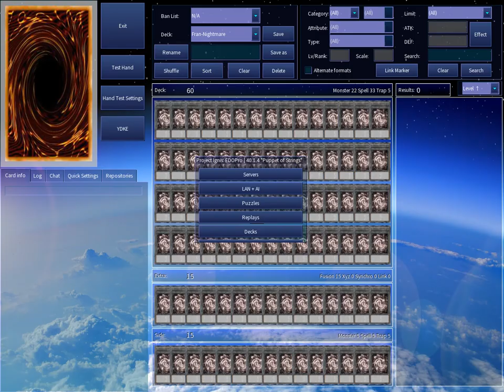Fran, Yova, Okumura and Holy Duel Session 2023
We Go To War
Within Temptation

Unbroken
Within Temptation

Telepathic Dreams
Endgame